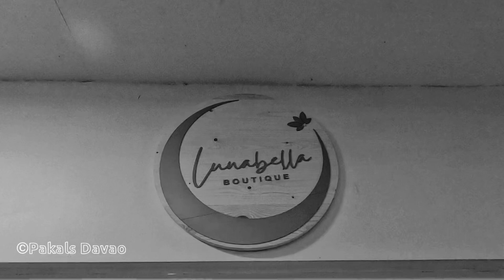Bangkok Dress boutique in Davao City | Lunabella boutique ganda ng mga collections nila dito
Lunabella Boutique physical store is now available at Masing's . They offer Bangkok, Vietnam and locally-made clothes.

While shopping, you can also eat and dine at the Mini Night Market serving at 3pm - 1am. Experience the seaside dining with mini mart stalls at Masing's.

📍Bonguyan Times Beach Brgy. Matina Aplaya Davao City. Inside Masing's Bar Masing's